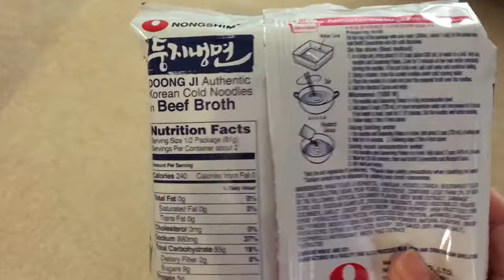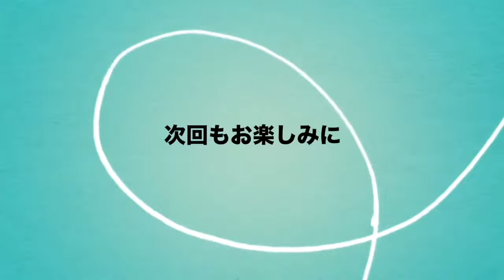【アメリカで食べるインスタントラーメン】Doong Ji 韓国冷麺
焼肉屋さんにいったみたい